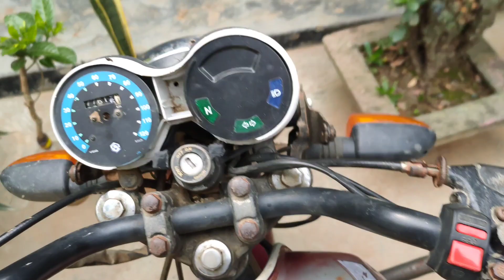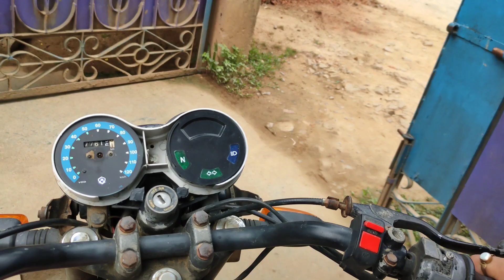10PACKET MAGGIE EATING CHALLENGE|| MUKBANG COMPETITION WITH SISTER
Hii friends Follow me in instagram
Instagram I'd 👉 Georgeteron86
Facebook 👉 George Teron here

About Video= This Video dedicated to my YouTube family member, and sorry dosto that video dekhke aplogo ka muh pe pani agaya hoga,but kar bhi kya sakte he jab aplog miloge mujhse Maggie jarur ek sath milke khayenge and agr ap mujhse food challenge karna chahate he to coment pe batana jarur jab milenge tab challenge karenge, And thankyou so much friends mujhe itna jyada pyra dene ke liye, Aur I promise you guys that me kabhi v aplogo ka pyar aur bharosha ko nahi torunga, hamesha aplogo ko entertain karunga aur sachai ke liye hamesha khara rahunga,

Request to you friends= Agr apne Mera channel ko SUbsCrIbe nahi kiya he to please subscribe kar lijiye aur share karna to bhulna mat please 🙏🙏 aur ek coment jarur karna aplogo ka ek coment mujhe bahut motivate karta he love you dosto hamesha support aur pyar dete rahena, See you soon in next video byee take care alll❤️❤️